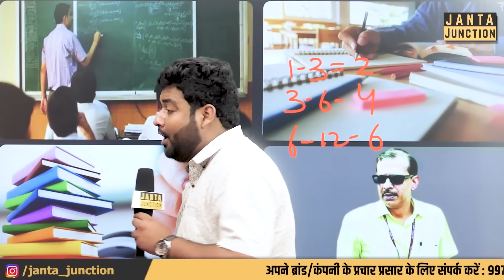Bihar के सरकारी Teachers के लिए नया एलान, पढ़ाने से पहले नोट्स बनाइए, जमा नहीं किए तो नौकरी जाएगी!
बिहार के सरकारी स्कूल को बदलने का जिम्मा ले चुके हैं केके पाठक साहब, अब सरकारी टीचर्स को पढ़ाने से पहले नोट्स बनाना होगा, उस नोट्स को प्रिंसिपल को जमा करना होगा और अगर ऐसा नहीं हुआ तो ये माना जाएगा कि उन्होंने पढ़ाया ही नहीं!